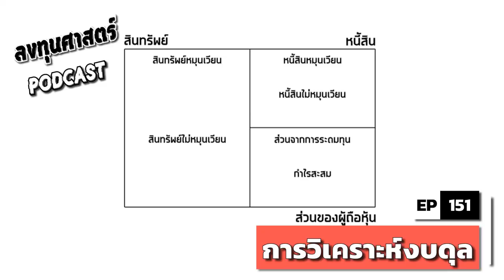ลงทุนศาสตร์ EP 151 : (lecture) การวิเคราะห์งบดุล